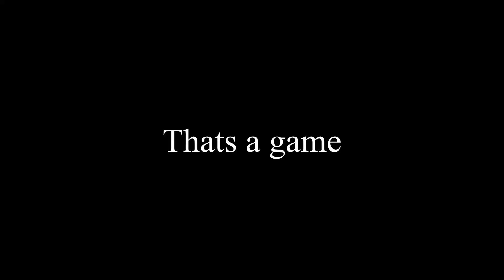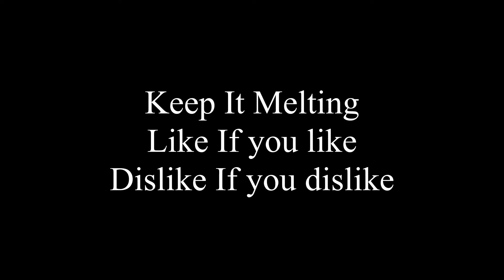The destruction of faithfulmc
Information

Songs : Ask and ill give

⚙️ Specs :

● CPU : i5 8400 @ 2.80 GHz 2.80 GHz

● GPU : Intel(R) Core(TM) GeForce GTX 1060 6GB

● RAM : 8GB

                                       Ignore

-Tags-

Good Youtubers: Tryhard, Areumadlol, Skeppy, BadBoyHalo, a6d, Eevay, Zeai, Ballislife, WorthyOrigin, Sackboy, Clank, Spifey, MadMaker7, Stimpy, Theoriginalace, Cerni, tenebrous, pewdiepie I do not own any of the music used in this video
Song: Kiki
Creadit: Croosh ft dee dot jet

I'm creating a discord group soon...